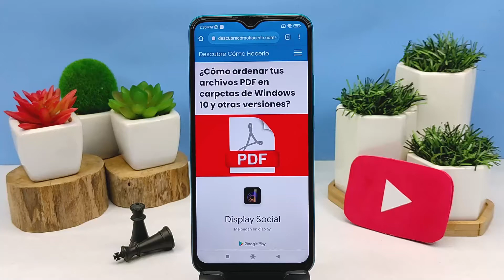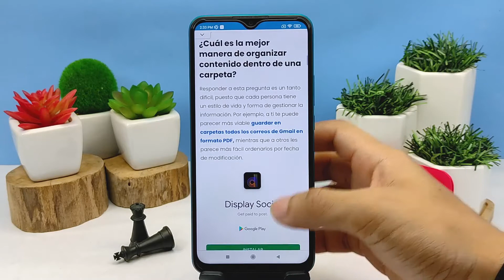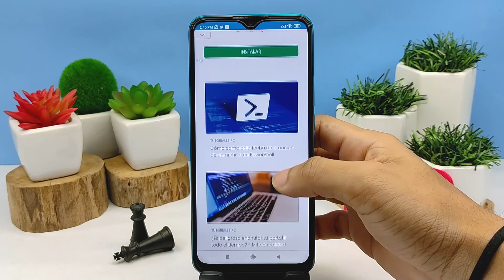¿Cómo Ordenar tus Archivos PDF en Carpetas de Windows 10 y Otras Versiones?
En este video descubre Cómo Ordenar tus Archivos PDF en Carpetas de Windows 10 y Otras Versiones. En el Canal Descubre Cómo Hacerlo encontrarás el mejor contenido. ¡No te lo puedes perder!